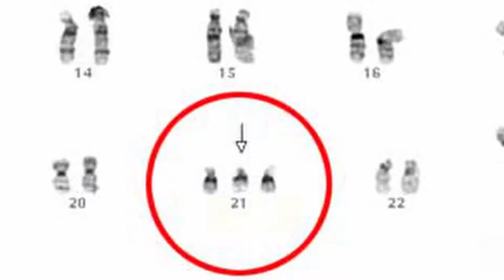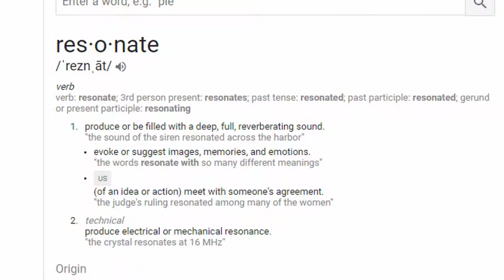Funny Moments w/The Gang EP.5